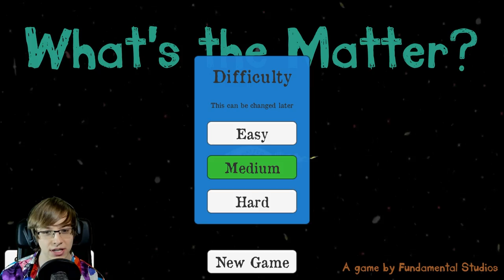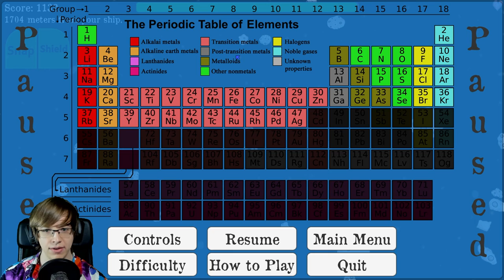A Periodic Table Roguelite? | What's the Matter?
What's the Matter? is a fun and challenging twin stick shooter that introduces the player to the periodic table of elements. Features hand drawn graphics, original jazz tunes and randomly generated levels.

| SOCIAL LINKS |